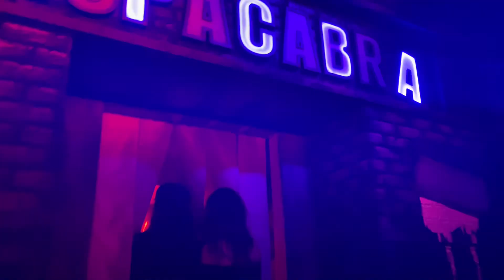Chilling Chambers - KSF W2N2 - 2024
Friday, September 27, 2024 at 19:57